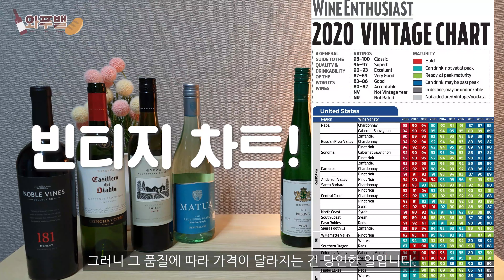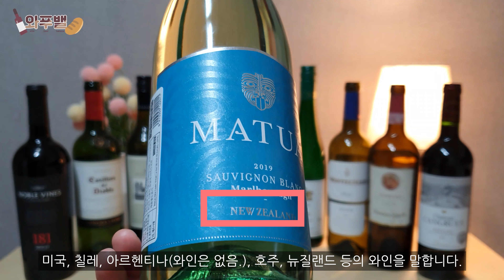[와인 상식 #10] 모르면 바보되는 5가지 빈티지 꿀팁★ 와인 빈티지, 가장 쉽게 설명합니다.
이번 영상은 "와인 빈티지"에 관한 내용입니다.
반드시 알아두어야 할 "와인 빈티지 꿀팁 5가지"를 소개해드리려고 합니다.
빈티지의 뜻 부터, 빈티지에 관한 오해까지 꼭 필요한 내용을 담았습니다.

와푸밸은 대한민국 No.1 와인 커뮤니티 '와쌉'에서 동시 연재하고 있습니다.